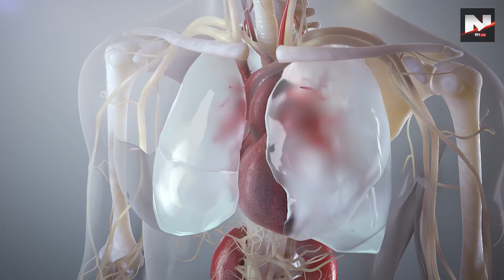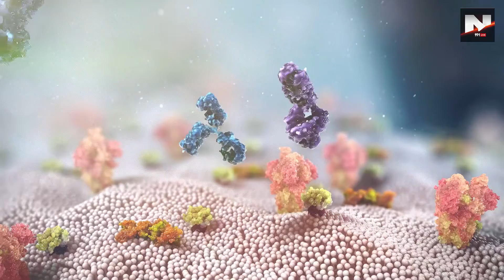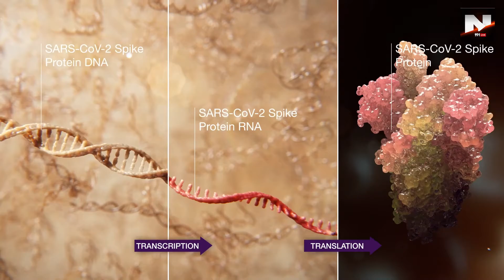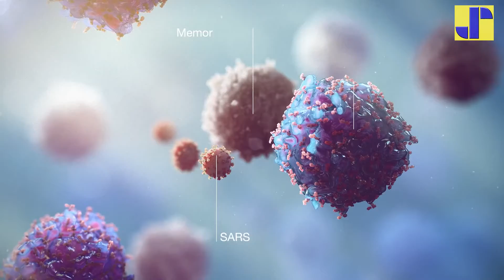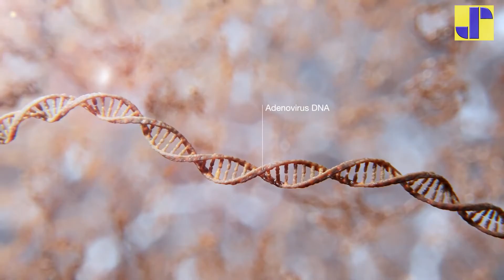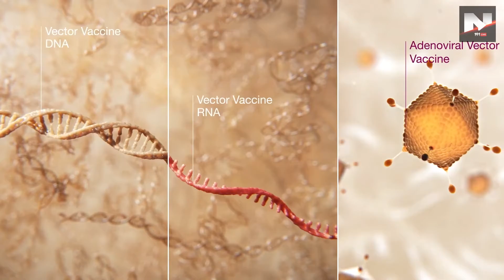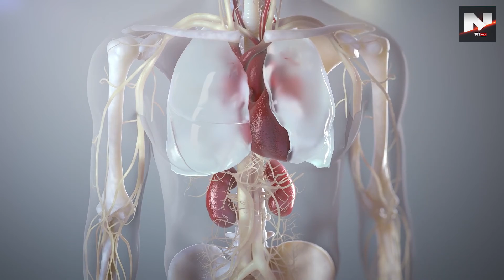CienciaYTecnología | Así se fabrica la vacuna de AstraZeneca contra la COVID-19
CienciaYTecnología | Así se fabrica la vacuna de AstraZeneca contra la COVID-19. Y esto es lo más importante de su funcionamiento.